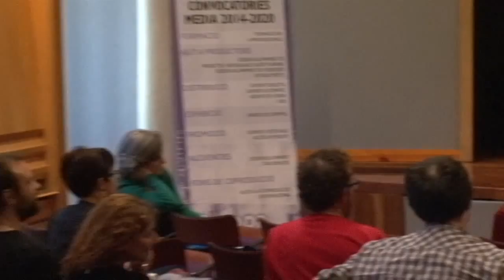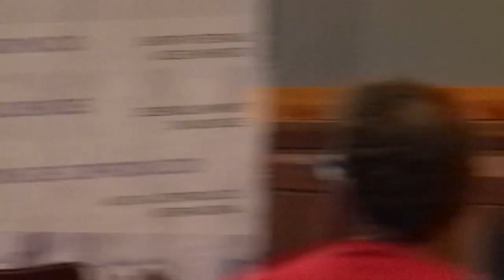Jornades Professionals D'A 2015 08 Mercats i Festivals